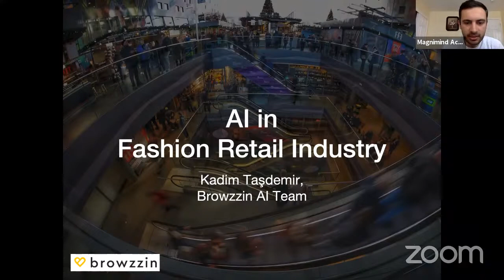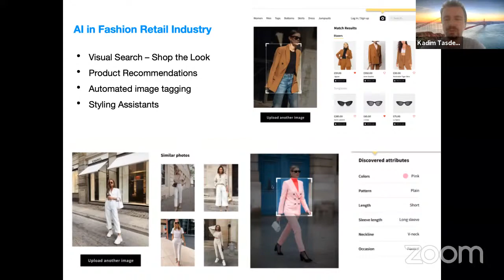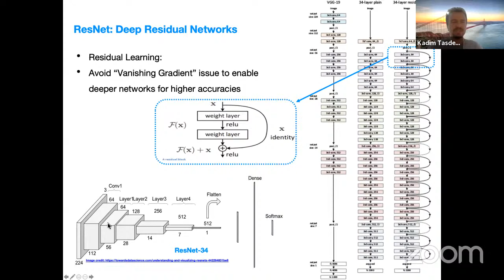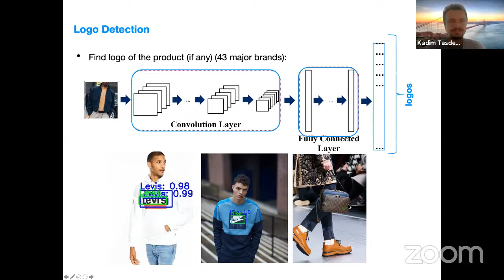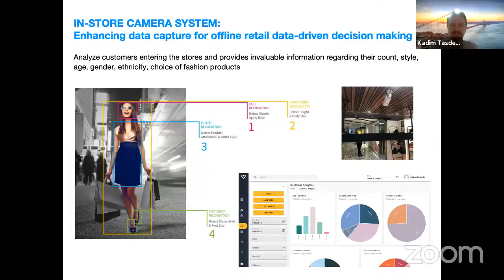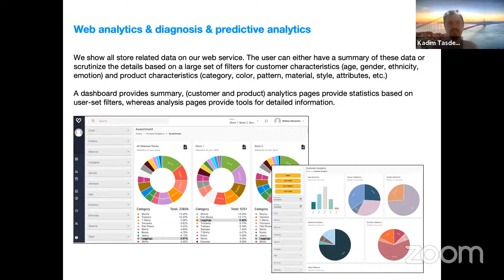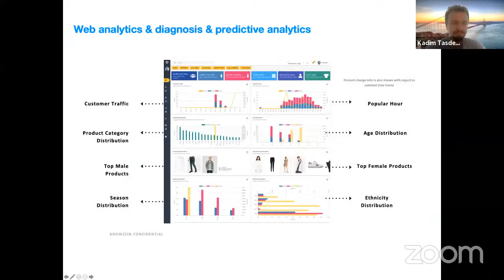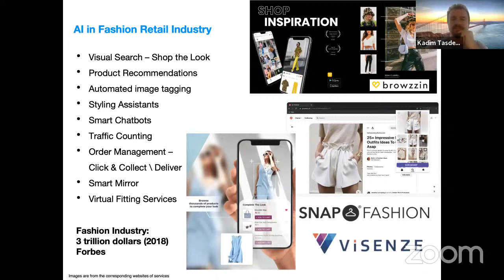AI in Fashion Retail Industry Workshop - Kadim Tasdemir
One of the many industries AI has great potential is fashion retail industry. Ranging from visual search (which is expected to have a market of $28.5 billion in 2027) to personalized recommendations, AI can scale up data analytics for lower operational costs and better marketing.

AI can also provide a social shopping experience leveraging visual search capabilities, product recommendations, automated image tagging (product types and attributes, fashion styles), and style assistants. In addition, thanks to recent developments in edge computing, AI can help offline retail stores for traffic counting, engagement maps, and customer analytics.

This talk covers these current AI approaches and future trends.

Magnimind Academy TV Presents - June 2020